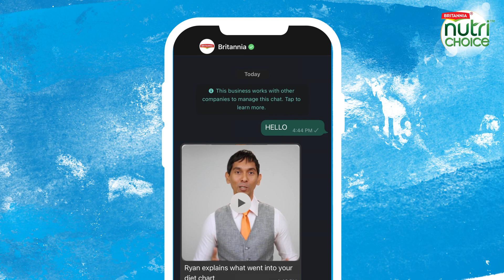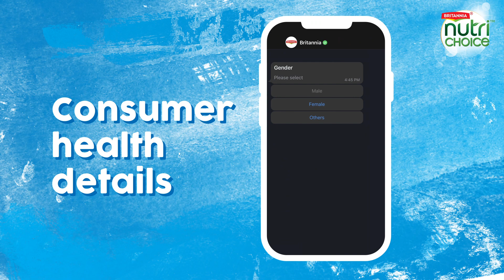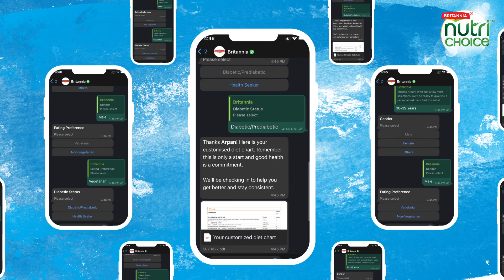Britannia NutriChoice’s AI-powered Personalised Chatbot to beat Diabetes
Diabetes is a growing concern in India with over 70 million people living with the condition. Good nutrition that's personalised is key to managing diabetes. But dispensing it at scale in a diverse country like ours was a challenge. So we tied up with Ryan Fernando, a leading nutritionist to help us with personalised diet recommendations and used the simplicity of WhatsApp to share it at scale. At the backend, a complex personalisation engine put together with AI create an experience that allows for every Indian to access good nutrition with a few clicks.

Democratising healthful eating and good nutrition is now a reality. Take your first step now, with Britannia NutriChoice.